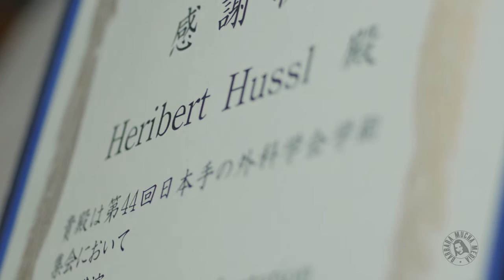PerfectDoc im Gespräch mit Univ.-Prof. Dr. Heribert Hussl